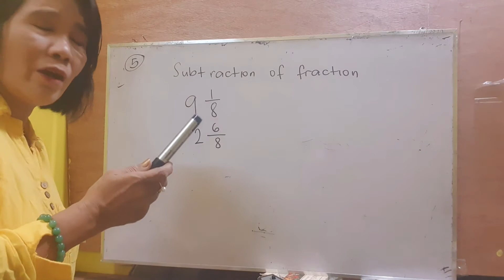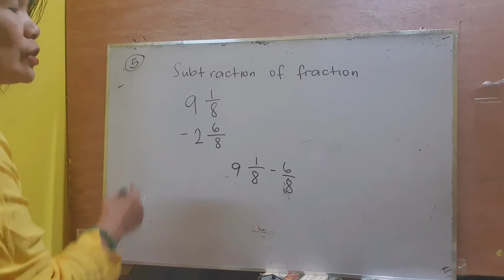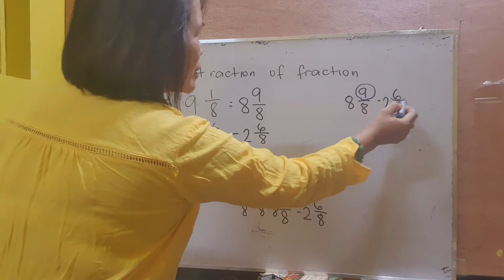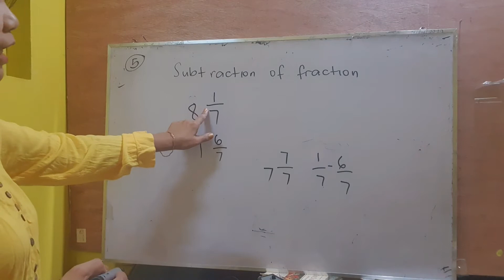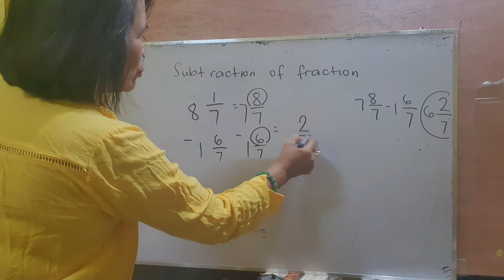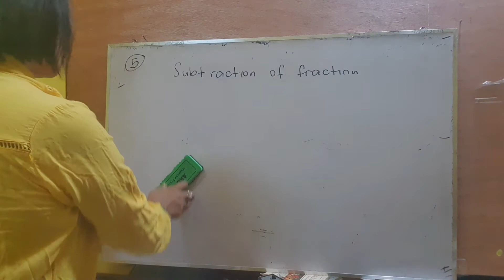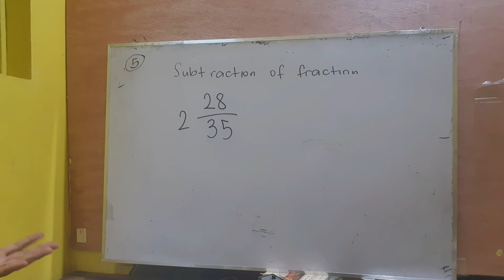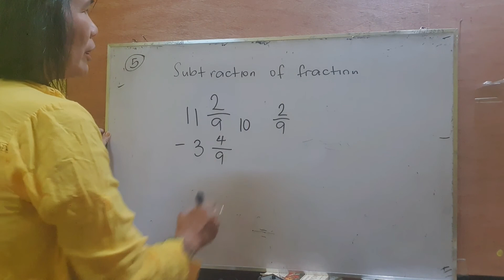SUBTRACTION OF MIXED NUMBER